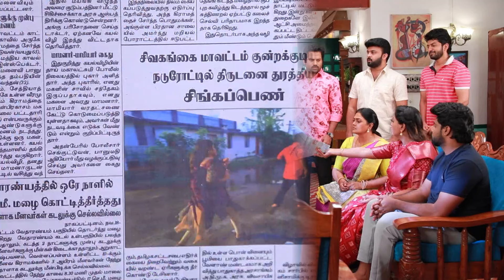நான் அவள் இல்லை Pandian Stores 2 Today Episode 23rd November 2024 Review | Serial Corner